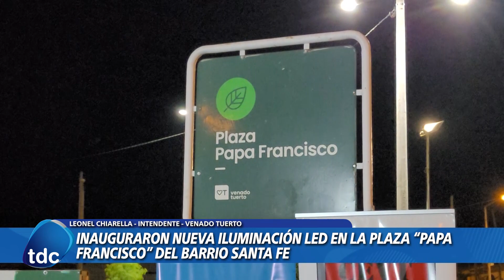LEO CHIARELLA | INAUGURARON NUEVA ILUMINACIÓN LED EN LA PLAZA "PAPA FRANCISCO" DEL BARRIO SANTA FE